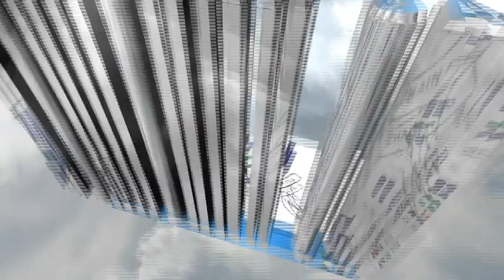Greenfield Foods SFC Round 3B Ballybay v Truagh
Highlights from the Greenfield Foods SFC Rd 3b game in Emyvale last Saturday 15th September FT Score Ballybay 0-16 Truagh 0-13